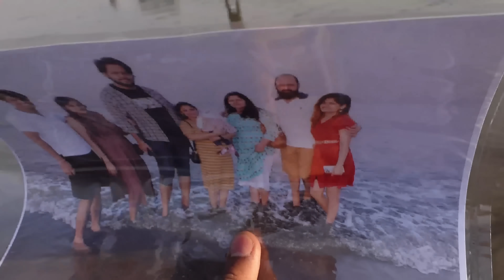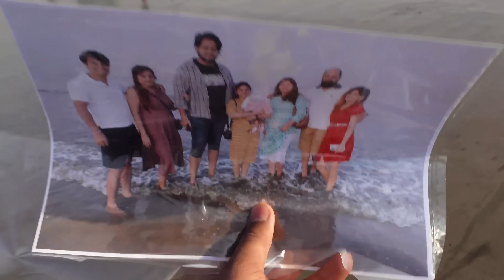Juhu beach full family masti pehli bar || masavlog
hey guyzzz sharing a vlog.